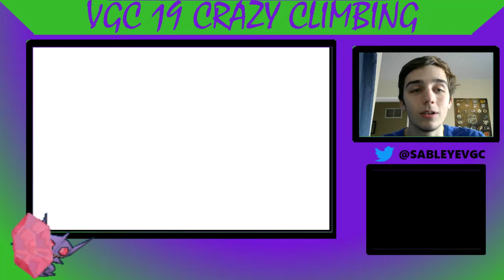Mono-Water?! Crazy Climbing # 39 Pokémon VGC 19 Moon Series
Hey Guys, welcome to my VGC 19 Crazy Climbing series where I take fun and creative teams and try to reach the top of the in game battle spot ladder.  Feel free to suggest team ideas either with a comment or on twitter.